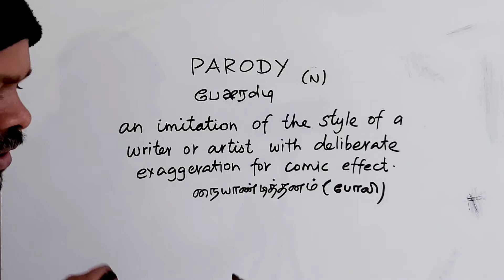PARODY tamil meaning/sasikumar